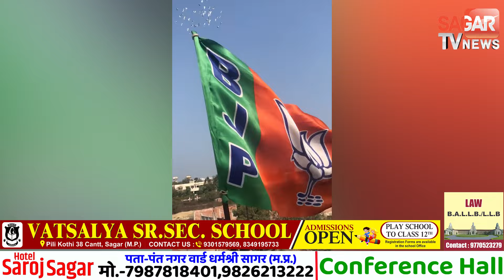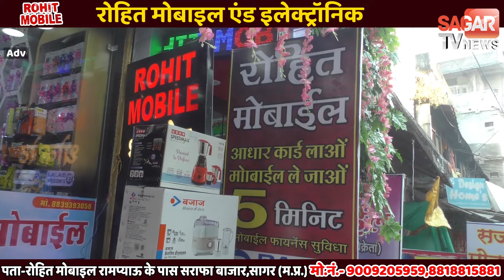पूर्व मंत्री गोपाल भार्गव का भाजपा में आ रहे कांग्रेसियों को लेकर व्यंग, पके बेरों से की तुलना